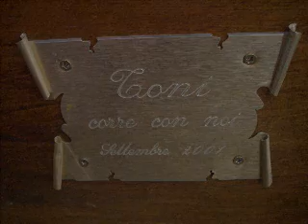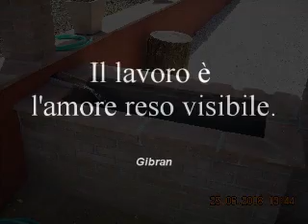Dedicata a Tonino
La costruzione della stalla dedicata a Tonino. 28 giugno 2008